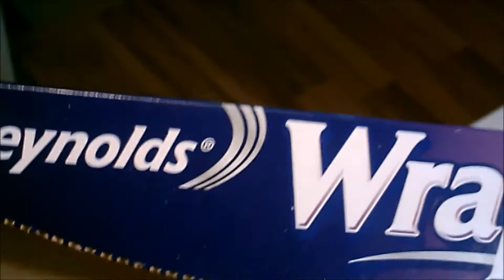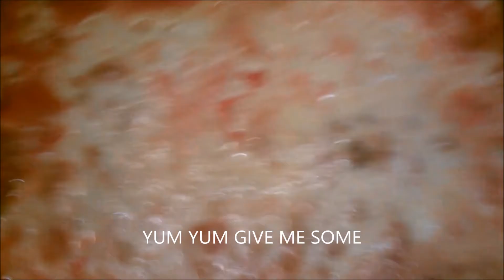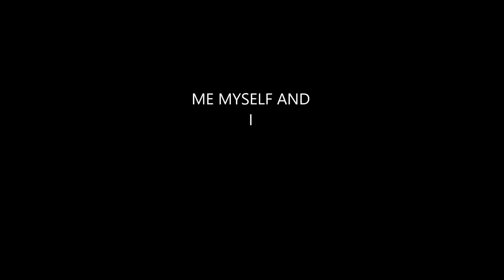BAKED GOULASH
DELICIOUS GOULASH,,,GROUND BEEF, ONIONS,STEWED TOMATOES,TOMATO JUICE, ELBOW MACARONI ,MOZZARELLA CHEESE, PARMESAN CHEESE CHOP ONIONS ADD THEM TO THE GROUND BEEF AND FRY UNTIL DONE DRAIN WELL BOIL ELBOW MACARONI UNTIL ALMOST DONE DRAIN WELL PUT MACARONI TOMATO JUICE STEWED TOMATOES IN A BAKING PAN ADD THE GROUND BEEF MIX WELL ADD PARMESAN CHEESE TOP WITH MOZZARELLA CHEESE COVER WITH TIN FOIL BAKE IN 350 DEGREE PREHEATED  OVEN UNTIL CHEESE IS MELTED REMOVE TIN FOIL BAKE UNTIL CHEESE IS GOLDEN BROWN AND ENJOY